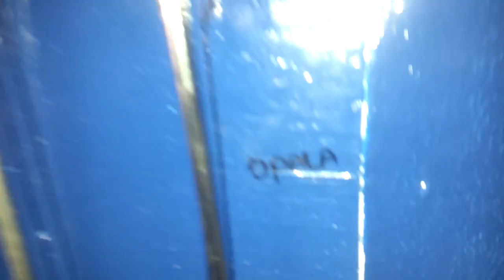Silvio Carburadores Quadro de ferramentas Caprichado do MIrto Loco !!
Pois é gente , não é porque é meu filho não , o Mirto Loco é muito caprichoso !!

Ele pegou umas ferramentas velhas que eu tinha colocado já no balde da perdição , deu um jeito de arrumar elas e comprei algumas pra ele ,pois a grana ta curta ,mas quando der farei um quadro todo novo de ferramentas legais pra ele trabalhar !!